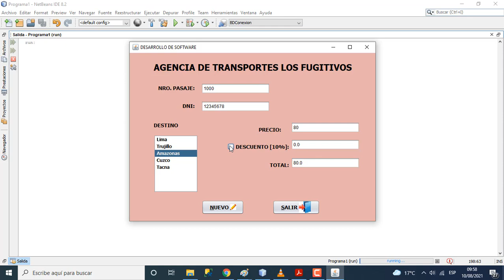Programa en Java con Netbeans. Control. RadioButton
Uso del Control RadioButton.